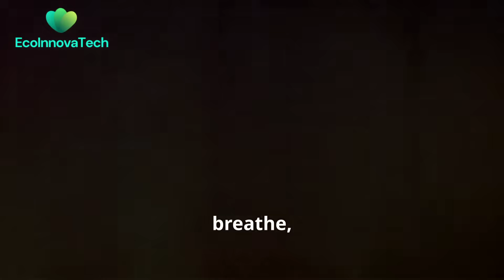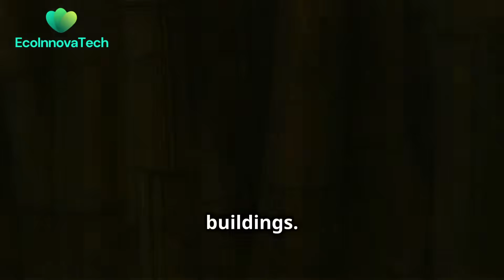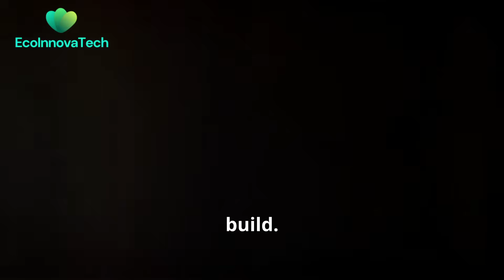Green Building Materials: Innovations for Sustainable Construction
Welcome to EcoInnovaTech! In this video, we explore the innovative world of green building materials that are revolutionizing the construction industry. Discover the benefits and real-world applications of materials like bamboo, recycled steel, rammed earth, and hempcrete.

**OUTLINE:**
- **00:00:00** Introduction to Green Building Materials
- **00:02:00** Types of Green Building Materials
- **00:05:00** Benefits of Green Building Materials
- **00:07:00** Real-World Applications

Stay informed with EcoInnovaTech!